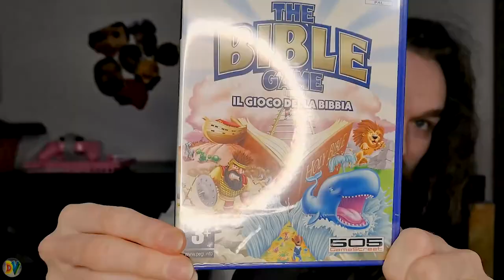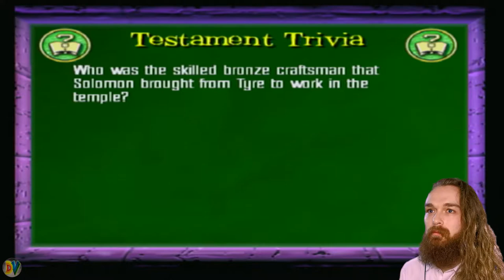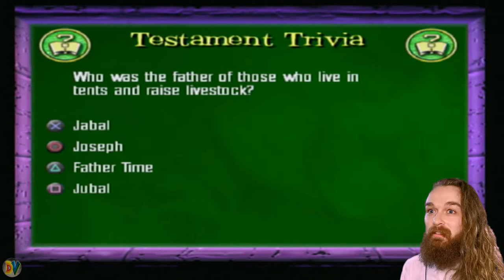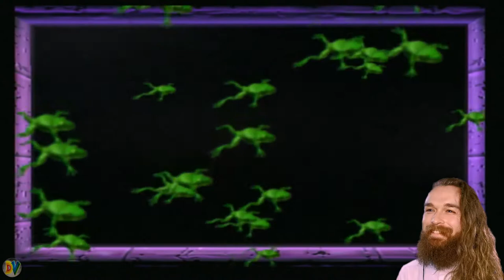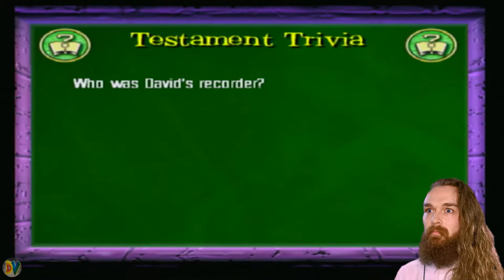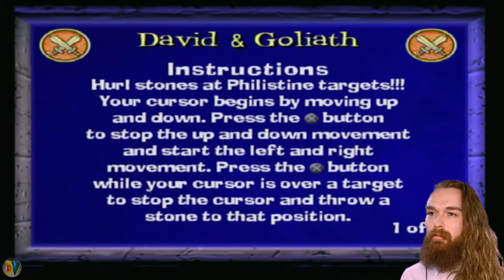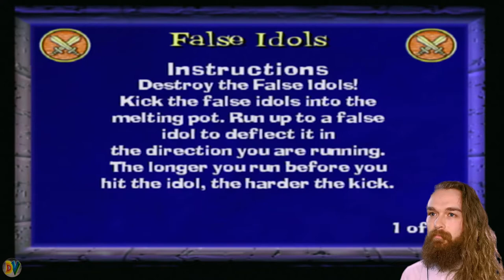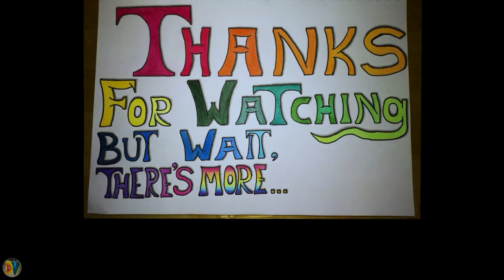Bible Game: I feel a wrath of God lurking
The Bible Game on the PS2 made me want to repent all of my sins.

This was my ninth video and I hope it isn't too offensive. I hope any follower of all religions can find some amusement that there even is a Bible game on the PS2. This game was far more enjoyable than I expected.

As always I hope to make many more videos in the future!

Any feedback or suggestions for other games is greatly appreciated!